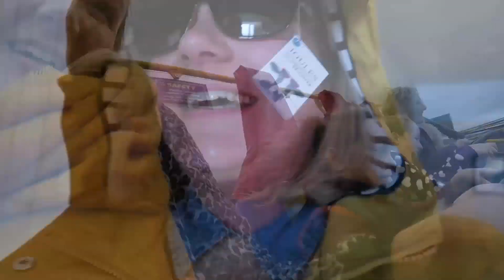WHAT I WORE IN A WEEK PLUS SIZE SCHOOL RUN STYLE (WITH MOLLY J FORBES)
As promised here is the first What I wore in a week plus size UK style video for my monthly series.

If you are not sure what I am talking about check out the intro video first.

As promised this week I am collaborating with the very amazing, inspirational and gorgeous Molly.

I will try to link some of the items below, but many are not current, that is one of my top tips to redress your wardrobe.